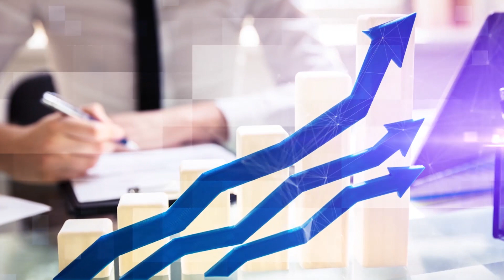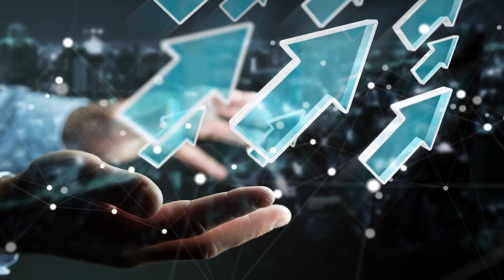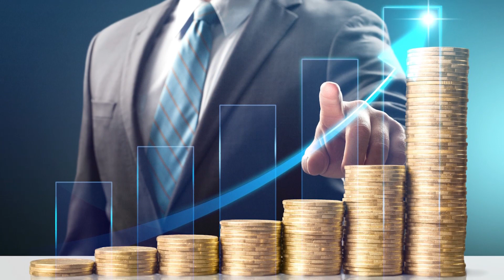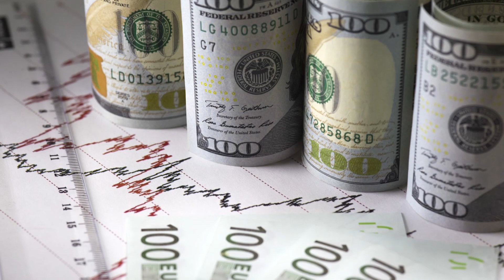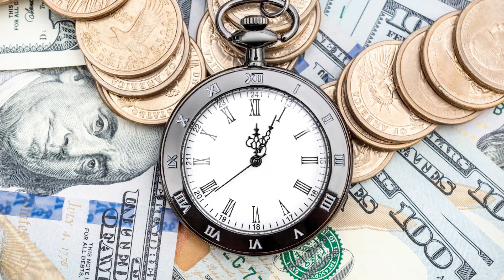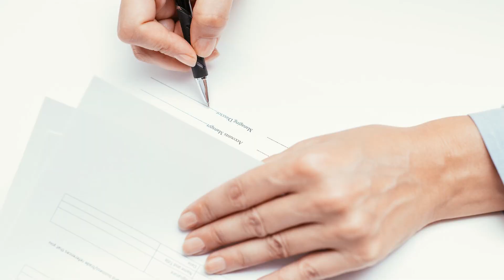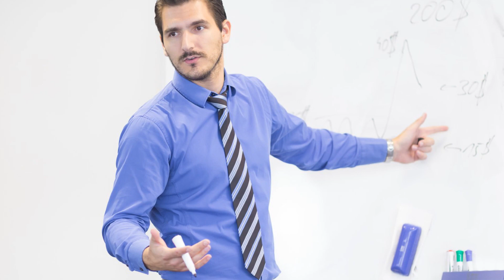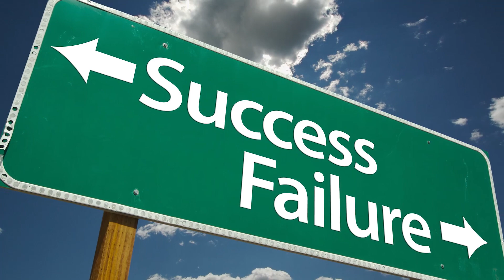چطور ترس از شکست خوردن را تبدیل به قویترین انگیزه برای پیروزی کنید !؟